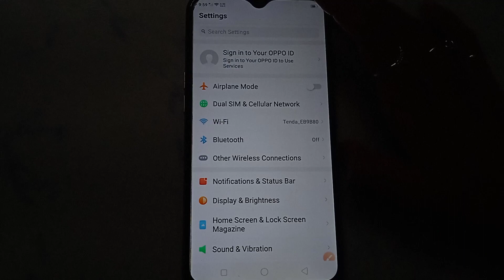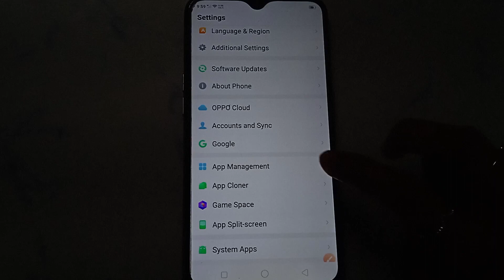How to fix Login failed Enter the right phone number please! problem solve in 3 Patti King